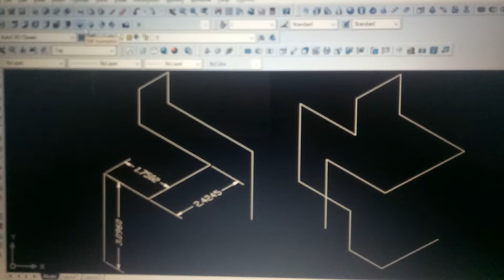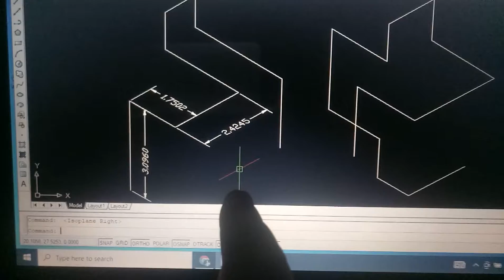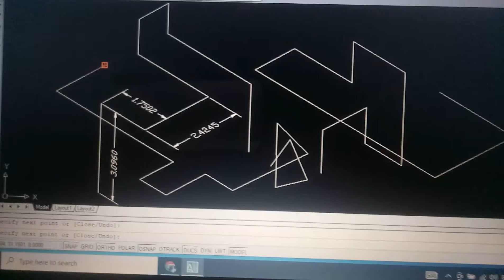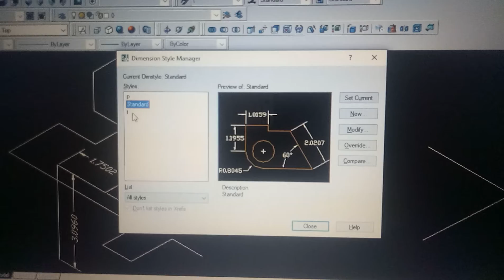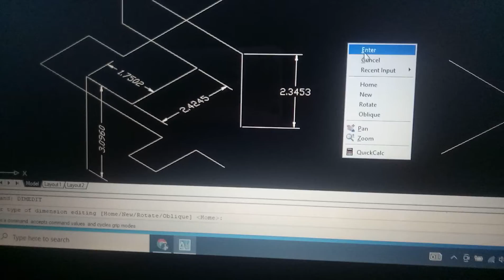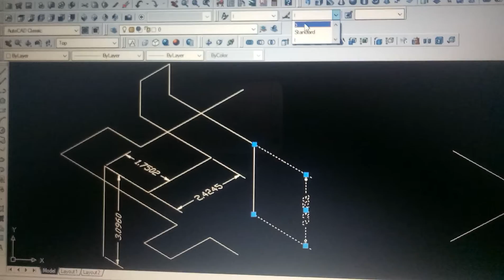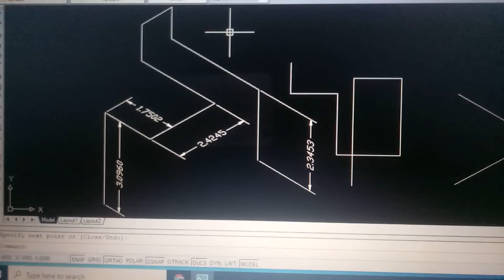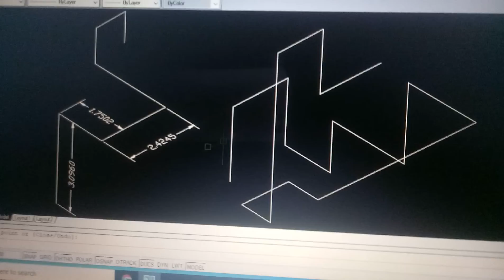Another way to draw 3d _Một cách khác để vẽ 3d 👾💓